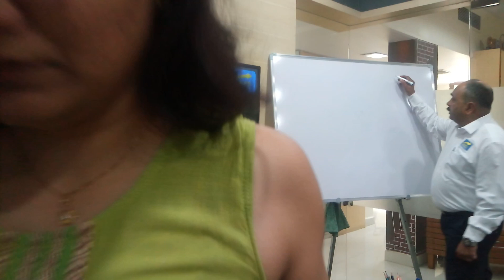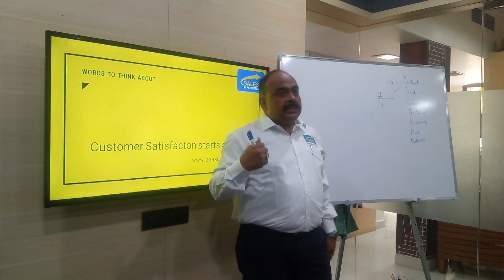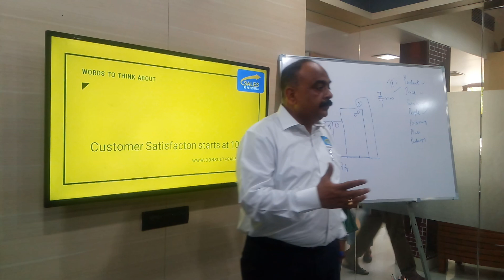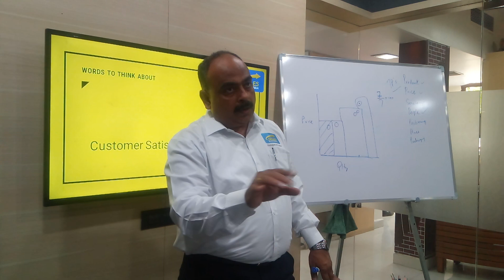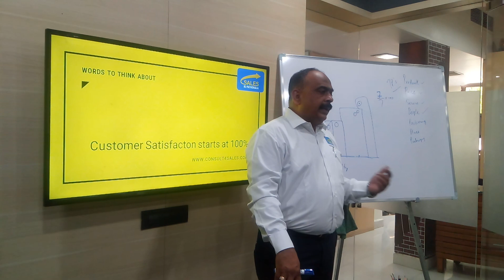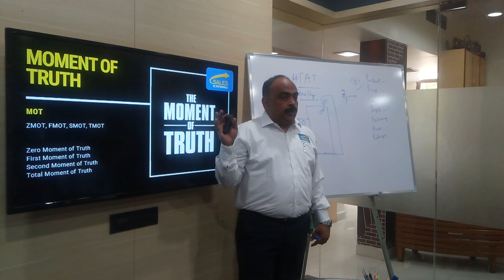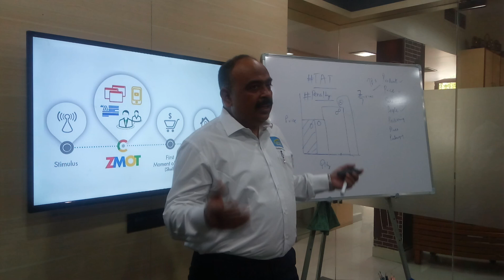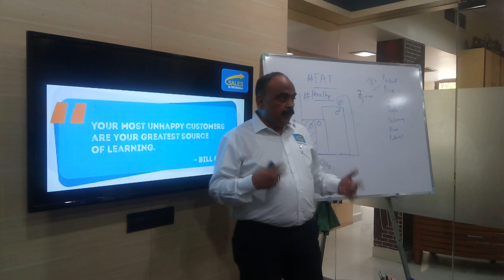बिज़नेस सेल्स बढ़ाये बेहतर Customer Experience द्वारा - Sanjay Singh, India's top rated Sales Coach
Are you a sales and customer service professional? Are you the CEO of small and medium-sized enterprise? If yes, then you should understand the importance of customer experience in improving sales and boosting business growth. Watch the video to understand the mathematical relationship between sales and customer experience, a relationship that helps foster long-term business association while helping you increase your brand’s customer experience value.

or Call at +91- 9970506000